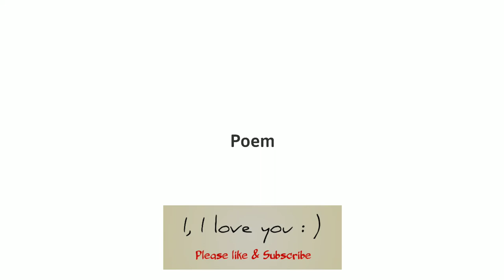GOOD NIGHT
❤ မိမိတို့ရဲ့ကဗျာလေးတွေကိုလည်း ပေးပို့နိုင်ပါတယ်။

Poem channel